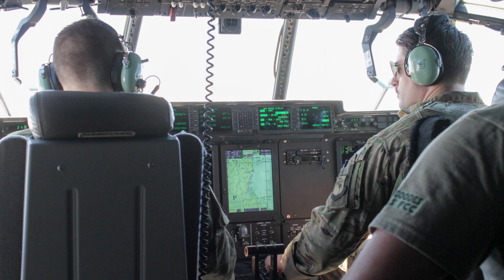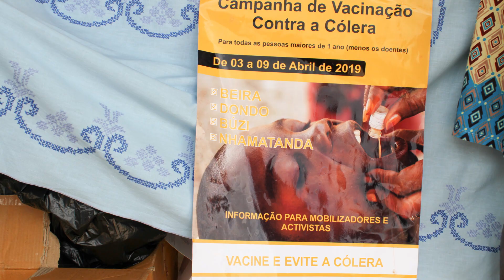CDC emergency response work in Mozambique (2019)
CDC experience in emergency response, disease surveillance and partner collaboration